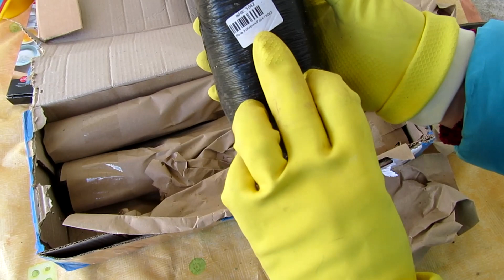Обзор посылки из интернет-магазина "Долина растений"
Обзор посылки из белорусского интернет-магазина "Долина растений"